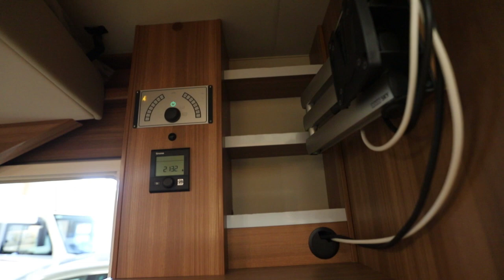Weinsberg CaraSuite 700 ME 2019 Motorhome 7,43 m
First look of Weinsberg CaraSuite 700 ME at Knivsta Motor in Knivsta close to Stockholm in Sweden. This motorhome is 743 cm long.